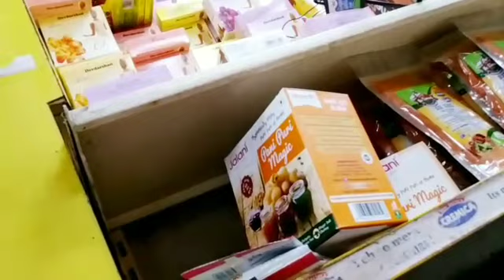देवरानी जेठानी एक साथ होती तो काम आसान हो जाते है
Page links

Product links

Purplle Ultra HD Matte Lipstick, Nude - Hiking Partner 11

Purplle Ultra HD Matte Lipstick, Red - Mischief Partner 18

Purplle Ultra HD Matte Lipstick, Pink - Dance Partner 10

Purplle Ultra HD Matte Lipstick, Maroon - Gazing Partner 19